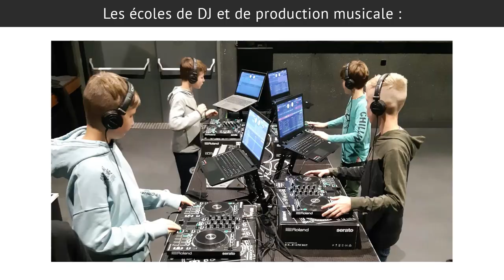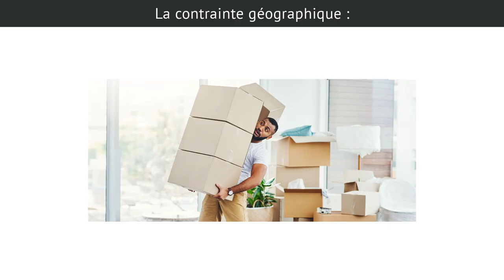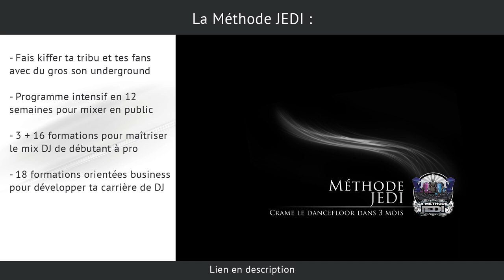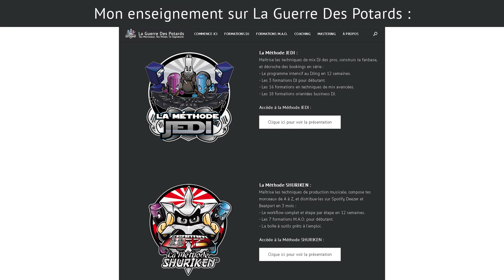Écoles DJ et production musicale : 5 contraintes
Tu hésites à te former au DJing et / ou à la production musicale (MAO) en école ? Check ces 5 contraintes en priorité...